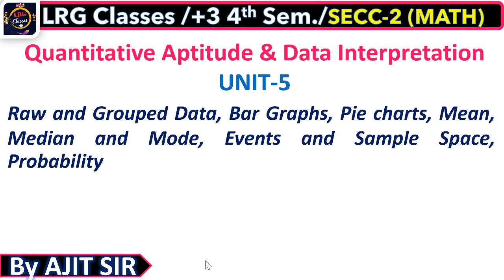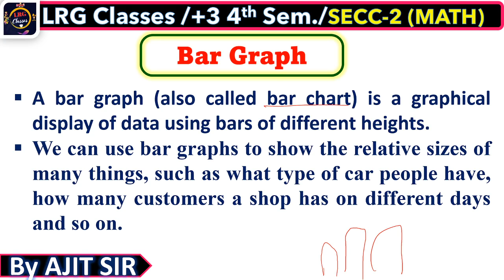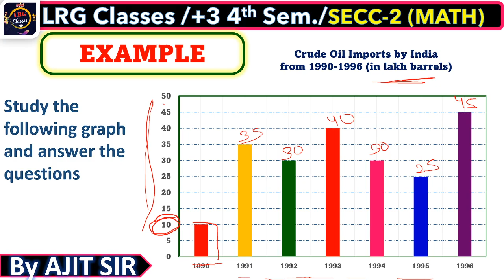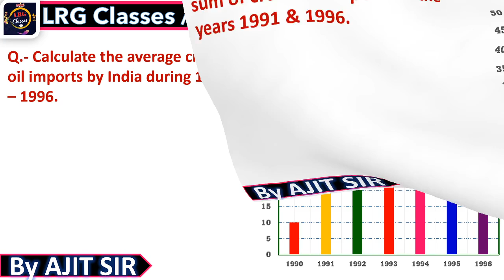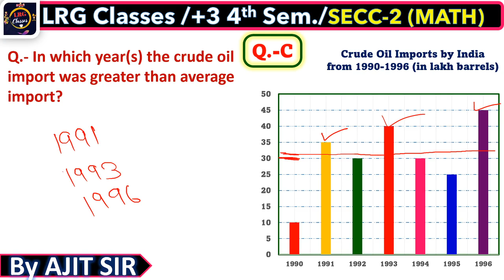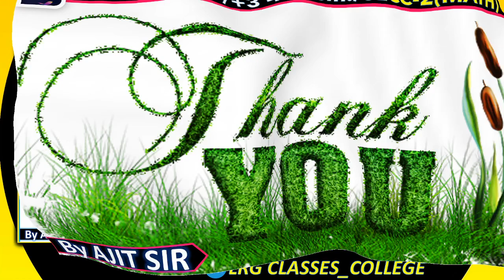BAR GRAPHS IN ODIA | QLT | CLASS-25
BAR GRAPHS  IN ODIA | Quantitative Aptitude and Logical Thinking | CLASS-25 by Ajit Sir

This video contains :
👉what is Bar Graph ?
👉 Bar Graph Practice Questions
👉 skill enhancement compulsory class
👉 Quantitative and logical thinking classes
👉 +3 compulsory clases for arts science & commerce students

1.- JOIN OUR TELEGRAM Group FOR

2.- JOIN OUR TELEGRAM Group FOR
👉 Odisha D.El.Ed (CT) B.Ed. 2022
👉 OTET OSSTET